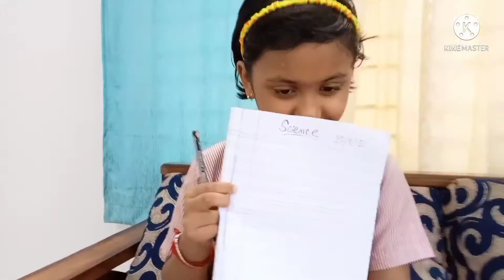Bacteria ???????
Hello friends this is mistikaju barfi abar arakta notun mojadar video niye tomader samne chole eschi eta akta funny video 😂 keu seriously 😑 nebe na